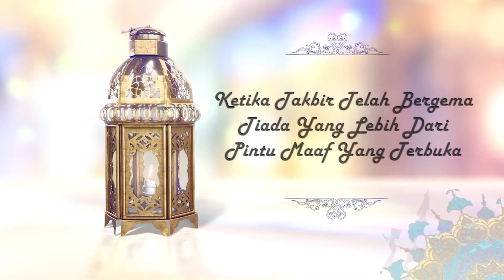Ucapan Hari Raya Idul Fitri 1442 / 2021 - SMA NEGERI 13 AMBON